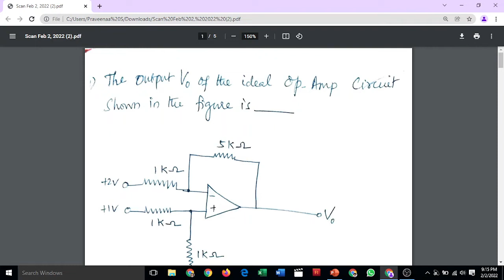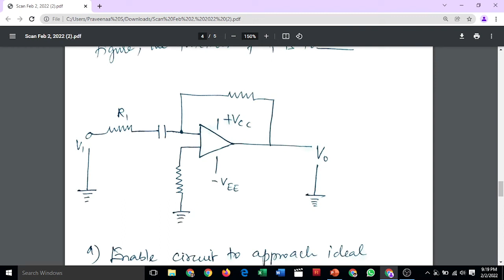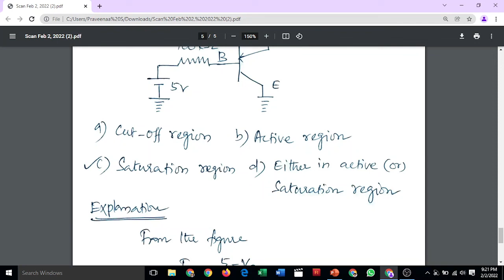PG TRB PHYSICS | UNIT–X | Electronics | Diagram based MCQ Problem with Detailed Explanation | Tamil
PG TRB PHYSICS | UNIT–X  | Electronics | Operational Amplifier | Diagram based MCQ Problem with Detailed Explanation | Tamil | SS Academy for physics
PG TRB – PHYSICS | UNIT – X | Electronics
| MCQ Problem with Detailed Explanation  | SS Academy for physics
Multiple choice questions in Electronics
MCQ Electronics